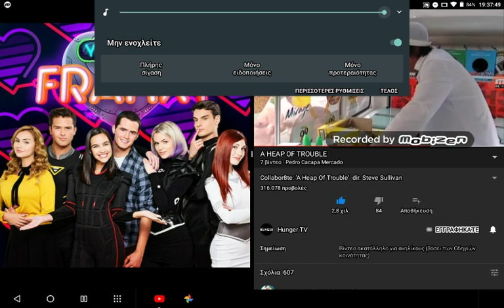Ten naked men just walking the road...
Nine naked men just walking the road and the ice cream joined naked.